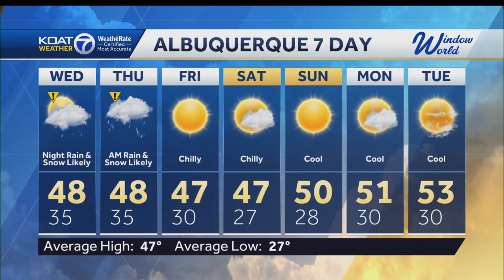Wintry travel northeast with rain and snow likely elsewhere